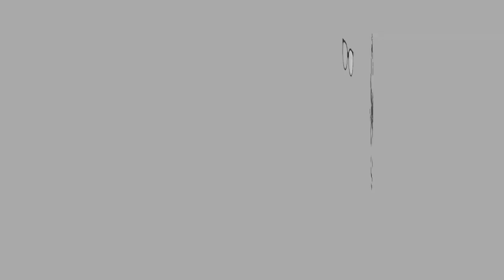ASMR Crispy Baby CRAB - Eating Sounds (No Talking)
I went to Thai Food Festival a few days ago and wanted to try this crispy baby crab @ crablets out.  Sedap jugak hehe

Let’s Connect

XOXO